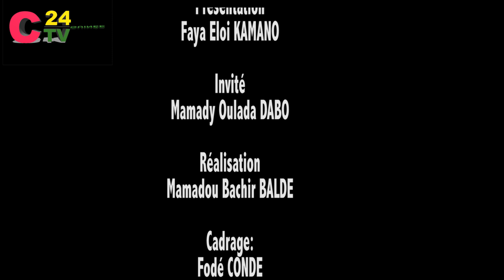REGARD SUR L'ACTUALITE EN GUINEE : Tout sur les wagons de 1960 venant de la suisse.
Tout sur les wagons de 1960  venant de la suisse.